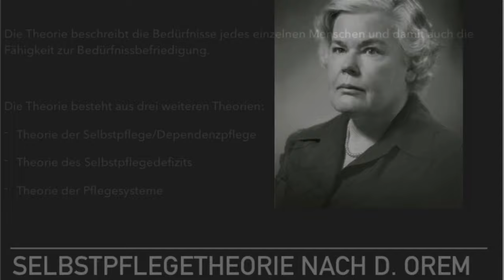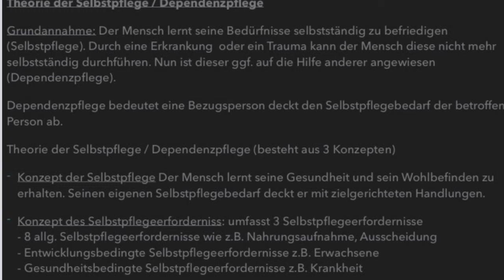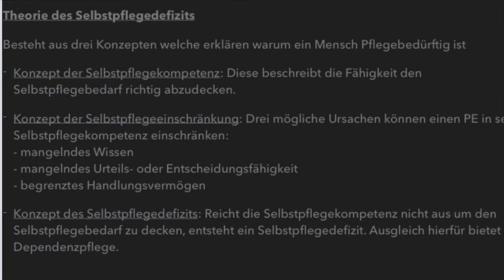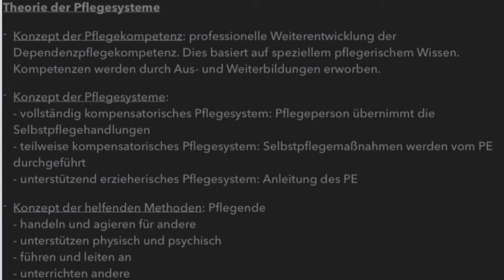Selbstpflegetheorie nach D. Orem